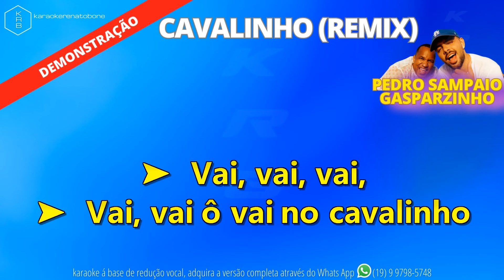CAVALINHO (REMIX) - PEDRO SAMPAIO & GASPARZINHO - PLAYBACK DEMONSTRAÇÃO